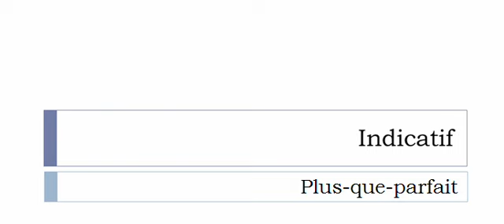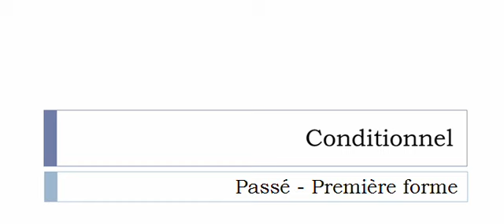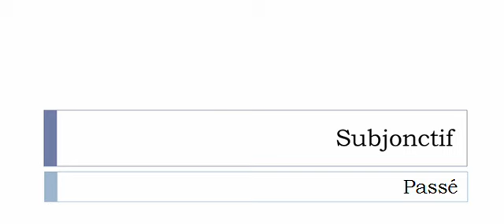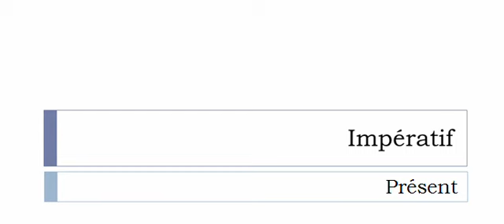Aprender francês = Conjugação = Défroisser